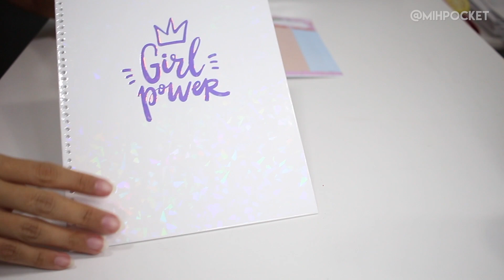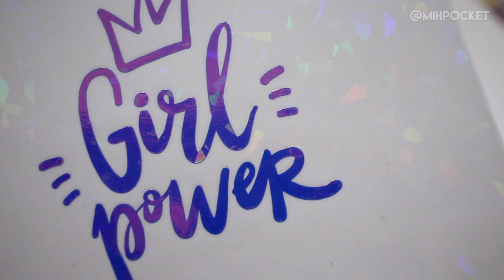Fazendo capa holográfica de planner espiral com Mimo Stamping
Hey pessoal!

Hoje vamos colocar nossa mimo stamping para jogo e vamos dar uma cara nova para um planner em espiral que tinha aqui em casa "veinho", adoro transformar peças que estão sem graça em peças incríveis.

USEI NESSE PROJETO:
Vinil Adesivo Holográfico Azul - Cricut
BOPP holográfico caquinhos
Máquina Mimo Stamping
Cola cascorez
Papel fotográfico fosco 115g

TSMIHPOCKET

🔴 Algumas dúvidas ⤵
Meu nome é Michelli Sou de Brasília.
Eu mesma edito meus vídeos no Final Cut Pro X.
Minha câmera é a Canon T5I lente 50mm e 18-55.